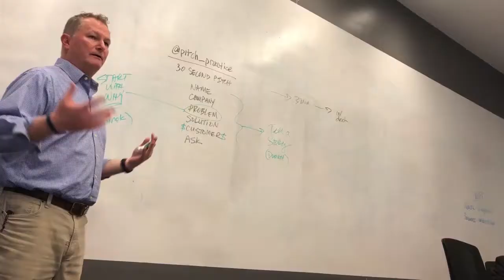Netflix for Learning Music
Music production school is expensive, and the instructors are usually teachers, not music pros. Academy.FM changes all that.

Every startup entrepreneur needs to practice their pitch!
Special Thanks to Atlanta Tech Village for always supporting Pitch Practice!

In between sessions of Pitch Practice, we hang out on Instagram, LinkedIn, Twitter, and Facebook so pick your favorite one and hang with us there too!

Did you know there's a Pitch Practice BOOK?!?

Add a comment about this pitch!

As always...Dream Big, God Bless, and Practice Your Pitch!
- Kevin, founder & host of Pitch Practice

The Pitch Practice media team

If you’re an entrepreneur, investor, or startup hack, come join us Fridays at 1PM at Atlanta Tech Village!

Pitch Practice is best known for crowdsourcing help for new entrepreneurs to learn how to articulate their value to the world. We are at our best when you show up to pitch, learn, and network.

Practice Your Pitch!
- Kevin